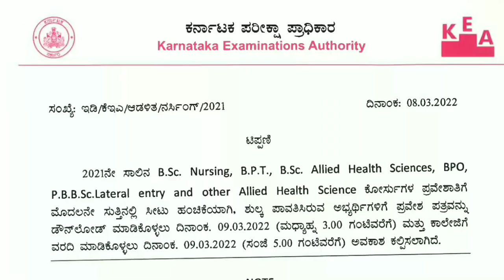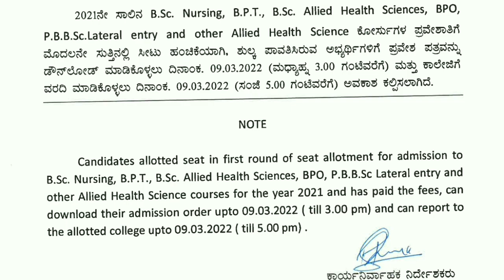Second Round option Entry ll bsc Nursing AHS BPO BPT ll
PMB II SUPPLEMENTARY EXAM DATE ANNOUNCED II